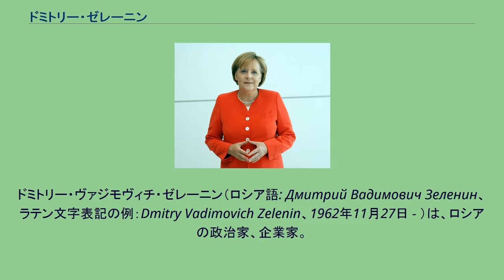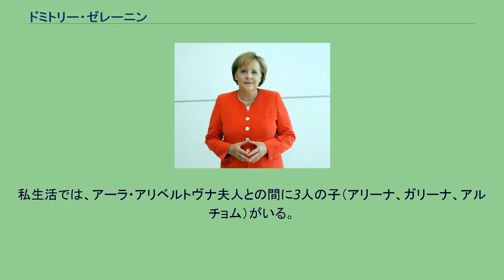ドミトリー・ゼレーニン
ドミトリー・ヴァジモヴィチ・ゼレーニン（ロシア語: Дмитрий Вадимович Зеленин、ラテン文字表記の例：Dmitry Vadimovich Zelenin、1962年11月27日 - ）は、ロシアの政治家、企業家。
1993年12月30日から2011年6月16日まで、第2代トヴェリ州知事を務めた。
ロシア農業党を経て統一ロシア所属。
モスクワ出身。
1979年第69学校を卒業。
同学校では徹底した英語教育を受けた。
1986年モスクワ物理技術大学経営・応用数学学校を卒業する。
卒業後、1986年から1988年までオートメーション・システム研究所に勤務する。
1989年マイクロカルド、ギルヴァスの両社設立に参加。
後に、ソフトウェアおよびコンピュータ機器の供給専門企業、ミクロディン社を創設する。
1990年ミクロディン社取締役。
1990年から1993年まで商業銀行「資源銀行」副頭取。
1993年から1995年までラト銀行副社長。
1994年にはジル社とペルミ・モーターの二自動車企業の取締役に就任している。
1995年12月資源銀行代表取締役頭取に、1996年1月から9月までインターロス社長を務めた。
同年から2000年までノリリスク・ニッケル社第一副社長。
1999年公共団体マネージャー協会会長。
2002年10月、ロシア国家体育・文化・スポーツ委員会副議長に任命される。
同副議長ポストでは、体育、文化、スポーツの分野における財務を監督した。
2003年12月21日トヴェリ州知事に任命され、同年12月30日州議会によって承認された。
2007年トヴェリ州知事に再選後、与党統一ロシアの総評議会会員に地方代表として選出された。
2011年6月16日、ドミートリー・メドヴェージェフ大統領は、トヴェリ州知事の権限早期終了に関するロシア連邦大統領令（ウカース）に署名した。
ゼレーギン知事も自身の辞任を了承した。
メドヴェージェフ大統領は、アンドレイ・シェヴェリョフを知事代行に任命した。
2011年の知事退任後は、トヴェリ州の農業開発、特にジャガイモと肉の生産のために約10億ルーブルの投資を表明した。
私生活では、アーラ・アリベルトヴナ夫人との間に3人の子（アリーナ、ガリーナ、アルチョム）がいる。
^ Единая Россия: Президент РФ внес кандидатуру члена Генсовета «Единой России»:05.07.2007 ^ Дмитрий Зеленин освобождён от должности губернатора Тверской
области:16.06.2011 ^ Д.Медведев уволил губернатора Тверской области Д.Зеленина ^ Дмитрий Зеленин решил разводить бычков и сажать картошку